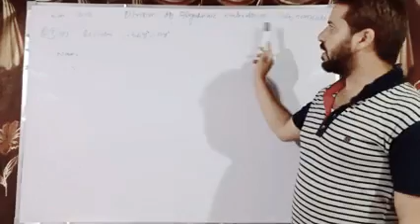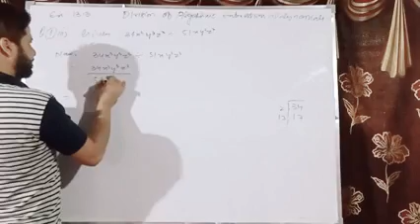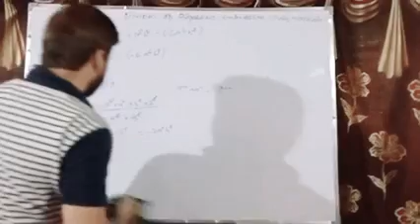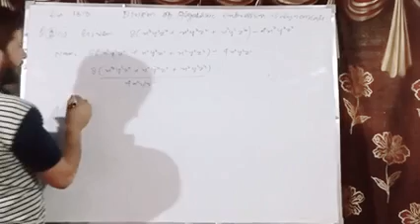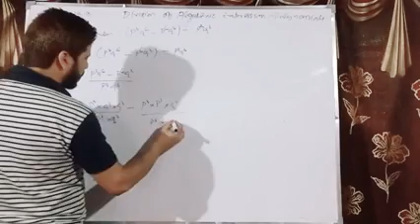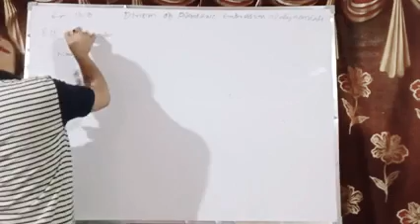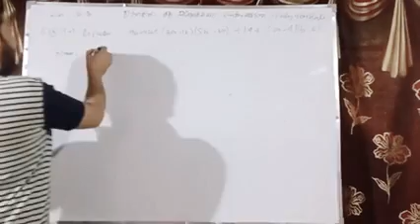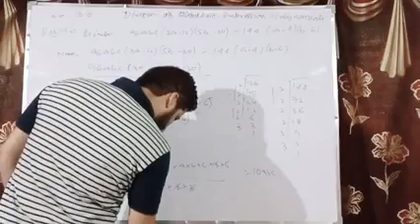Class:8th (Ex:13.3 Q.no: 1,2&3) by Tawseef sir